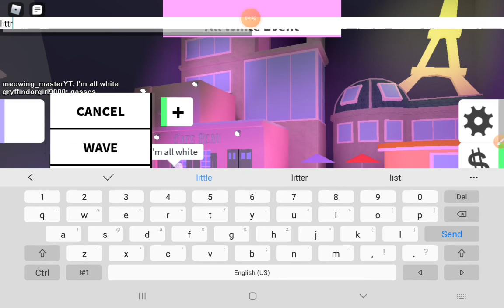roblox (fashion famous and build a boat for treasure)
WATCH WONDERS KAYLA IT IS A YT CHANNLE